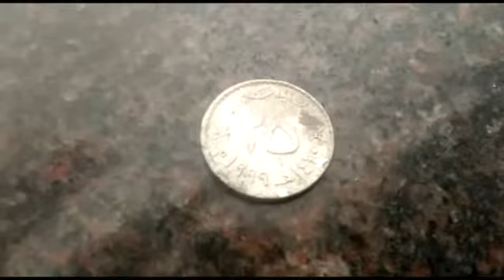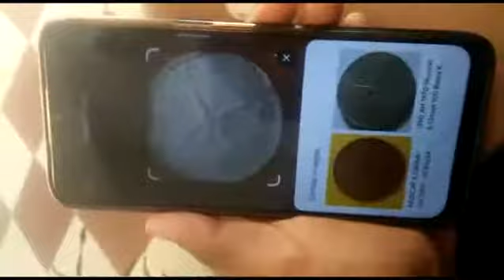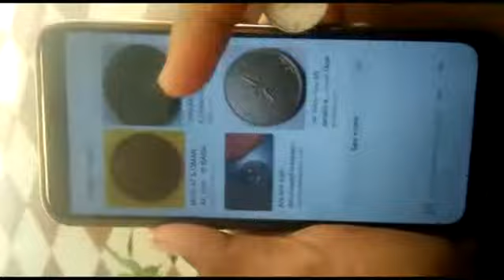I GOT A COIN FROM SOIL || SEARCHING IT WITH GOOGLE LENS || PONNU TECH